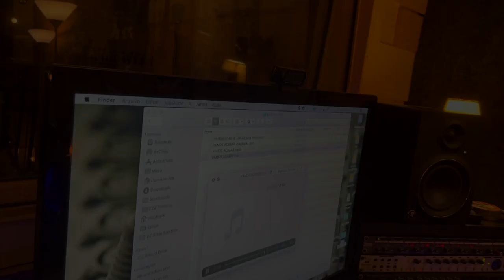Ciça Moreira & Ivan Sader - Produzindo Conflitos [EP14] - Clipe Vamos Acabar?